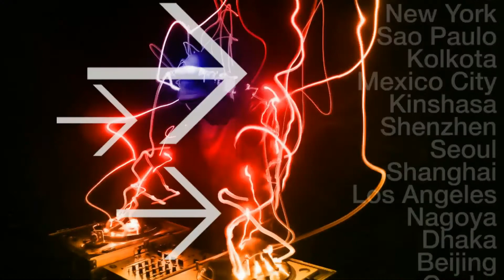LATIN CUBA HIP HOP LOUNGE MIX 1 BY DJ TOLIS BEAT BOX PRODUCTION FOR FUN SEX TRIPLE GOLD COLLECTION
HELLO EVERYONE. 2020 MY MUSIC & ENTERTAINMENT CHANNEL ON YOUTUBE COST 50.000 € FOR THE CONSTRUCTION IN 7 MONTHS & FREE FOR EVERYONE ! FACEBOOK=(DJ TOLIS  BEAT BOX PRODUCTION) GO IN INFORMATIONS FOR THE PRICE LIST FOR THE BEST DIAMOND GUARANTEE PARTIES IN YOURS LIFE ! FACEBOOK=(APOSTOLIS GEWRGIADHS) IS MY PROFILE & I HAVE 27 PROFESSIONAL PAGES. ON MY MUSIC & ENTERTAINMENT CHANNEL HAS 82 MIX MUSIC ALL 33 HOURS & HAS 400 VIDEO ENTERTAINMENT ALL 33 HOURS. ONLY THE BEST DIAMOND SONGS TRIPLE GOLD COLLECTION MUSIC FROM ALL THE ARTISTS OF THE WORLD IN THE BEST MAXIMUM HIGH QUALITY 5.1 TRIP SOUNDS SYSTEM.